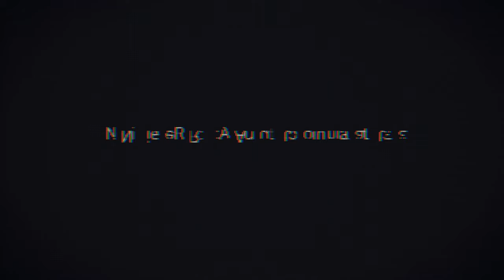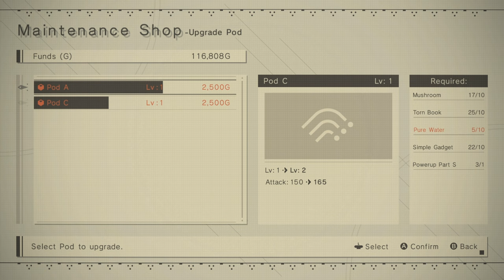NieR: Automata - 3.1.1.0 - victory over the meek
it'd be cool if instead the fighting arena dlc adjusted your levels or the enemies to be always approximately even but I'll do this dance, it's fine

alternate explanation for the scene in front of town: it's not impossible that data from 2b's memories could have justified the decision taken!